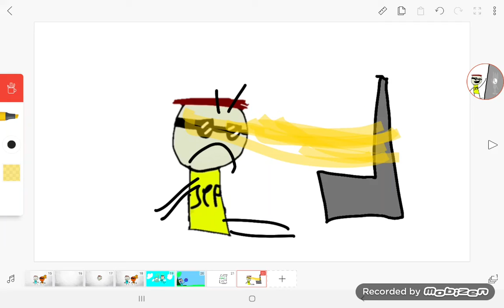I hate online school